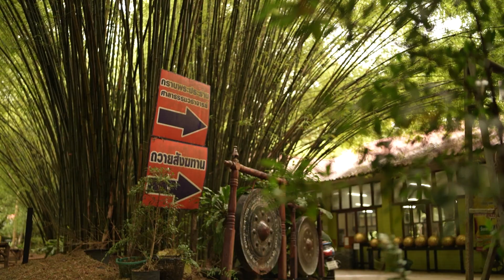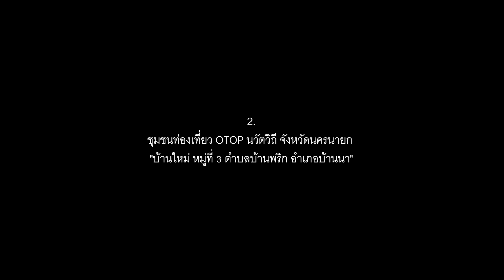3นาที เที่ยวที่ลับ พักที่แจ้ง ตอน พาเที่ยวชุมชนบ้านพริก บ้านนา นครนายก นี่เอง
เที่ยวที่ลับ พักที่แจ้ง ตอน พาเที่ยวชุมชนบ้านพริก บ้านนา นครนายกนี่เอง

คลิปนี้เราไปหาที่ลับๆ เล็กๆ แต่เปี่ยมไปด้วยความสุขกันต่อครับผม

1. ตลาดนัดเสาร์อาทิตย์ข้างวัดจุฬาภรณ์วนาราม ที่นอกจากจะมีทางเดินซุ้มไม้ไผ่ที่งดงามแล้ว ข้างวัดในวันเสาร์อาทิตย์ยังเป็นแหล่งตลาดนัด ที่รวมของกินมีคุณภาพจากชาวบ้าน รวมถึงต้นไม้น่ารักๆ เพื่ออุดหนุนชมชน และชาวบ้านได้เป็นอย่างดีอีกด้วยครับ

2. ไปต่อกันที่ชุมชนท่องเที่ยว OTOP นวัตวิถี จ.นครนายก (บ้านใหม่ หมู่ที่ 3 ตำบลบ้านพริก อ.บ้านนา) ที่เต็มไปด้วยความน่ารัก ความสุข และแหล่งความรู้ในวิถีพื้นบ้าน และมีสุมนไพรเป็นจุดเด่นที่สามารถซื้อเป็นของฝาก หรือจะซื้อเป็นต้นๆ กลับบ้านมาปลูกต่อก็ได้เช่นกัน (ส่วนผมนั้น ก๋วยเตี๋ยวต้มยำ คืออร่อยมากกกกก ต้องกลับไปซ้ำ น้ำมะนาวแต๊ๆ )

แค่นี้ก็เป็นการพักผ่อนที่มีคุณภาพ แบบที่ทำให้ระหว่างทางของเรา ไม่ใช่แค่ระหว่างทางธรรมดาๆ อีกต่อไปครับผม

แชมป์ว่าง